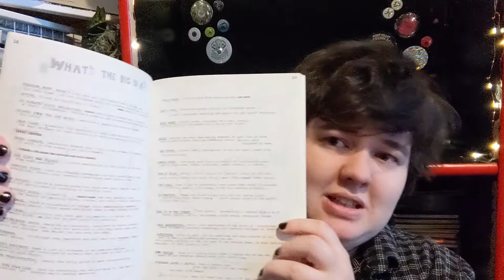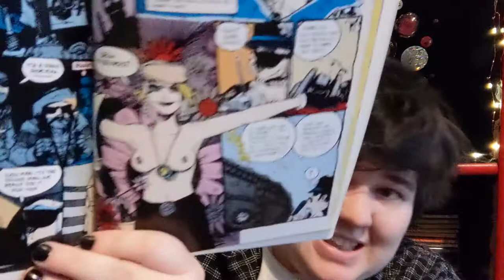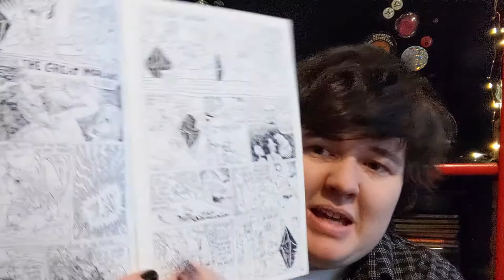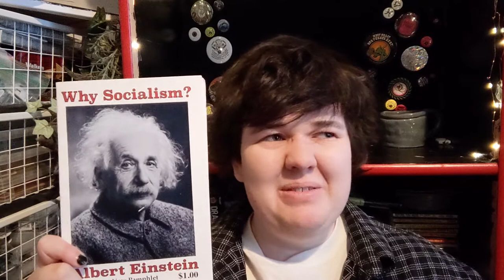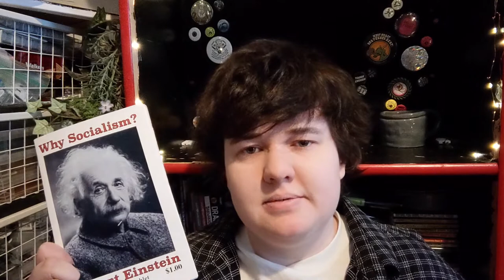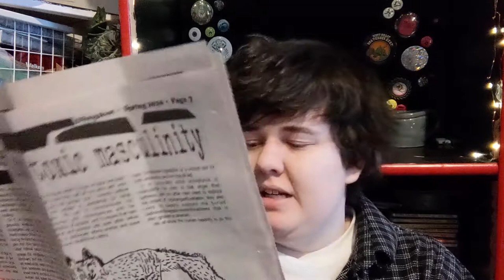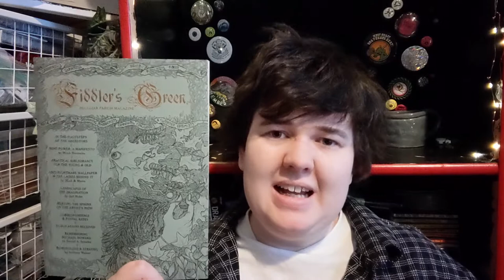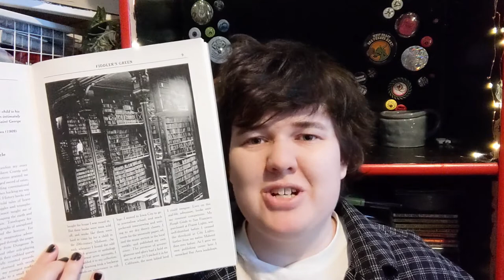The Zines that Made Me a Zinester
In this video I highlight a few of the books and zines that made me a zinester.

Zines/Books Mentioned:
Whatcha Mean, What’s a Zine? by Mark Todd and Esther Pearl Watson
Tank Girl 3 (Remastered edition) by Alan C. and Jamie Hewlett
The Great Morano (OOP) by Wylder
Why Socialism? by Albert Einstein. Distributed by Speak Out Now. Read for free
Fiddler’s Green 3. Issue 3 is OOP, but Our Bogeys, Our Shelves has been reprinted as a leaflet